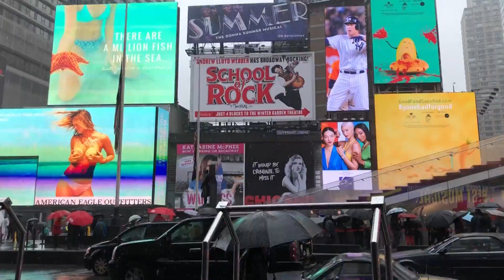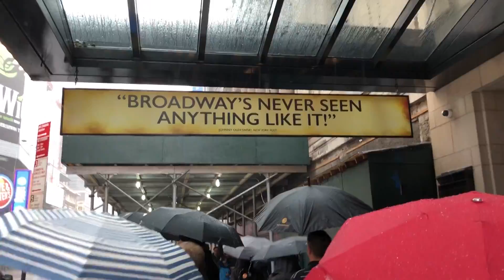The Travel Tidbit: Last Day in New York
Join Josh and his boyfriend Heath as they explore Toronto, ON on their last day there. Learn about the hotel they stayed at, the restaurant they ate at, and the attractions they experienced! Come back next week to see the next destination they visit and join Josh in August at America's premiere summer camp for LGBT adults by going and using discount code JoshRimer to save $100 on the registration fee!